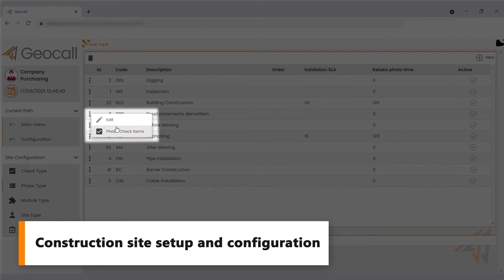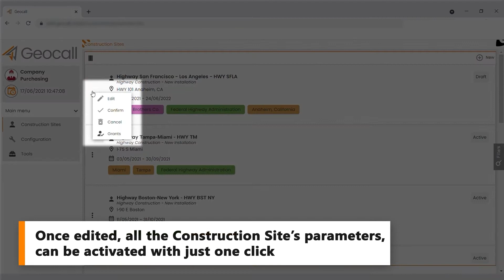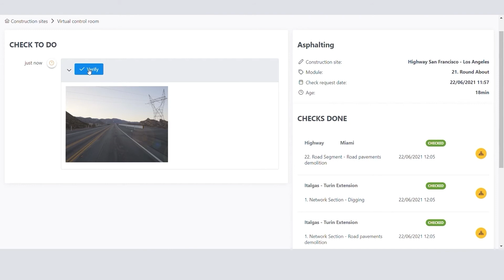Next-Gen FSM Platform (Formerly Geocall 9.2) - Construction Site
Attention Viewers:

Please note that the naming of our products featured in this video was changed from "Geocall" and "SPACE1" to "Next-Gen FSM Platform."

Geocall 9.2 brings more and more innovative features to the product, closing the gap between purchasing companies and contractors, while managing construction sites, providing more accurate and efficient scheduling optimization automation, and enhancing timesheet reporting.

- Construction Site, enabling an end-to-end management of work sites while closing the gap between purchasing companies and contractors.
- Schedule prediction with new ML-driven features, providing more accurate and efficient scheduling optimization automation.
- Timesheet Mobile, enhancing timesheet reporting and its supervision.

0:00 OverIT
0:07 Geocall Construction Site
0:13 Goal: reducing the gap between purchasing companies and contractors
0:26 Construction site to a new level
0:39 Demo
2:28 Benefits